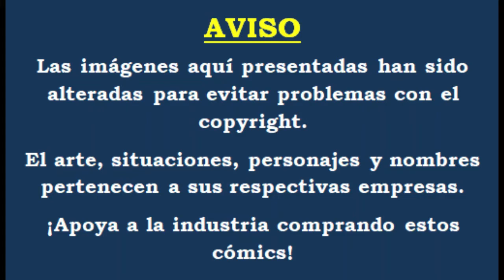¡Hacia el Multiverso Oscuro! | Batman / Superman & la Autoridad - Parte 1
Antes de que el equipo de Superman parta hacia Mundo Guerra, Batman llega a ellos pidiendo ayuda para una misión de rescate... ¡en un mundo conquistado por Ras Al Ghul y su familia!
Aunque el viaje parece fácil, para el equipo es la primera vez que irán... ¡hacia el Multiverso Oscuro, en donde las pesadillas se hacen realidad!

Si te gustó la historia no olvides apoyar a la industria comprando estos cómics en su versión física o digital.

¡En el día más brillante, en la noche más oscura, sé el mejor en lo que hagas!
¡Qué vivan los cómics!